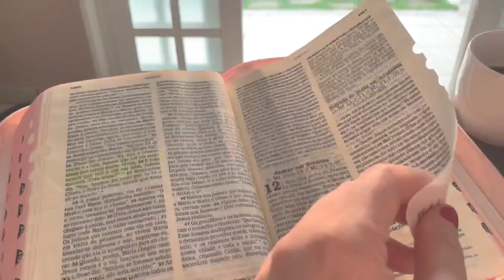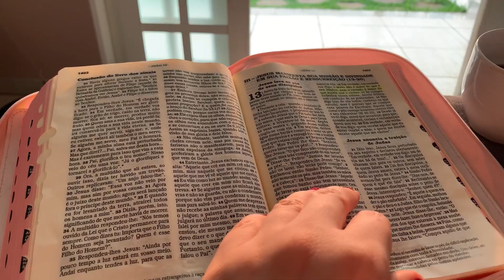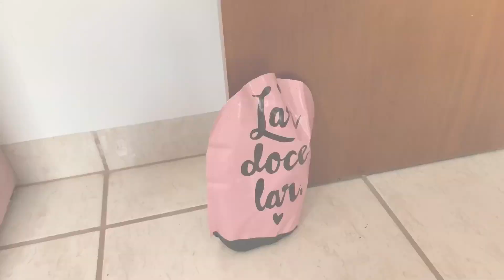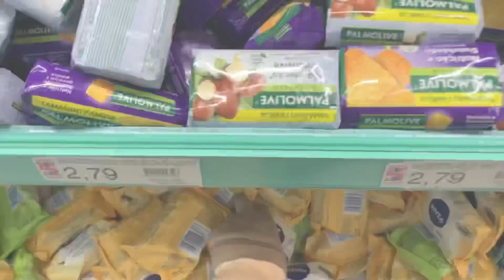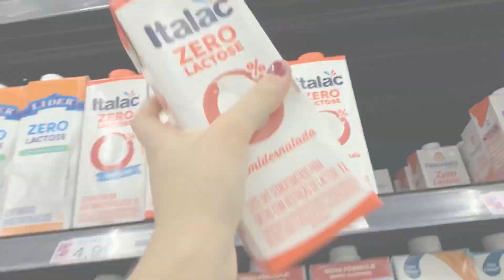ROTINA DA MANHÃ | TRABALHO COM A LOJA | CORTINA E TAPETE NO CLOSET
ROTINA DA MANHÃ | TRABALHO COM A LOJA | CORTINA E TAPETE NO CLOSET | Casinha Arrumada

+ + + CAIXA POSTAL + + +
Inara Souza
Caixa Postal 35
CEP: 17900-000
Dracena - SP

Milhares de músicas incríveis livres de direitos autorais para usar nos seus vídeos no YouTube

Rotina da manhã, rotina de trabalho loja online, loja online, Closet barato, Como montar closet gastando pouco, Decoração barata penteadeira, Penteadeira simples, Ideias fáceis e baratas de decoração, Como decorar gastando pouco, Como fazer seu closet, Closet de pobre, Faça você mesma closet, compras no supermercado, casinha arrumada, blog casinha arrumada, Inara Souza, vlog de rotina, rotina morando sozinha, rotina de dona de casa